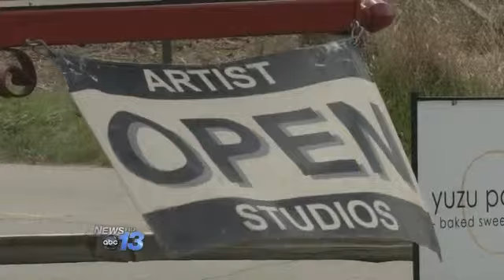Arson Sparks Fear in River Arts District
Artists headquartered in Asheville's River Arts District said Monday they're worried about a recent string of intentionally set blazes.  Eileen Black of The Potter's Mark told News 13's Mario Boone she fears the arsonist might soon graduate from torching empty buildings to occupied structures like her pottery showroom in the Cotton Mill Building on Riverside Drive.   Just a few doors down from Black an empty wing of the cotton mill was torched April 5th.  The Asheville Fire Dept. said in a news release that since April 1st there have been four arson fires across the city.  Two more fires during that same period have no cause determined yet.Folks like Black said they just hope the person responsible is caught before more damage is done or someone gets hurt.